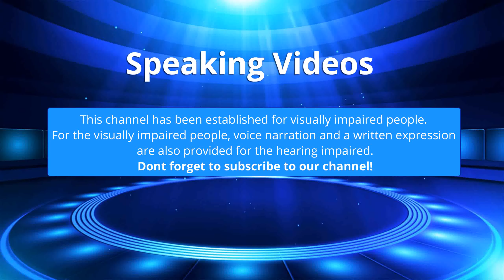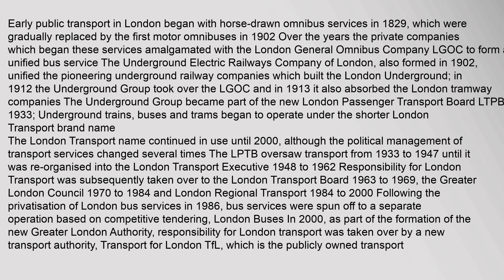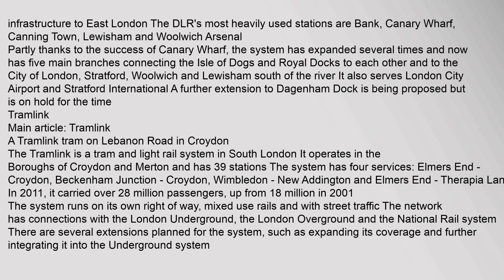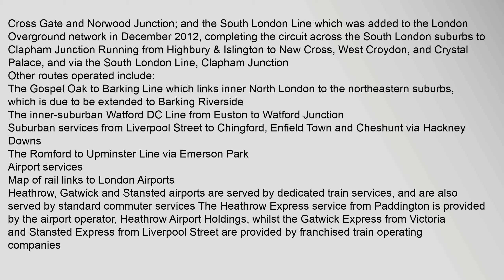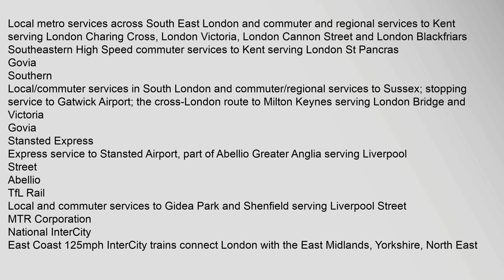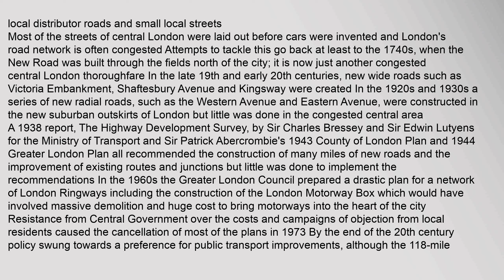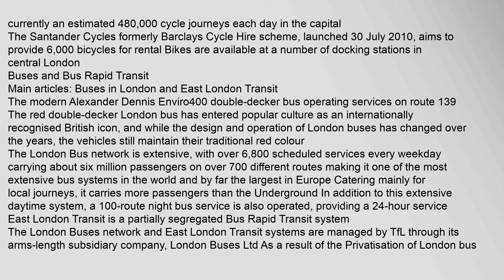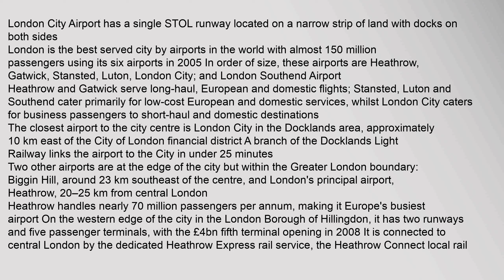Transport in London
Contents
1,History
2,Metro,and,Light,rail
21,London,Underground
22,Docklands,Light,Railway
23,Tramlink
3,Heavy,rail